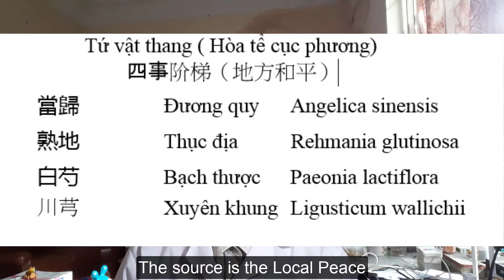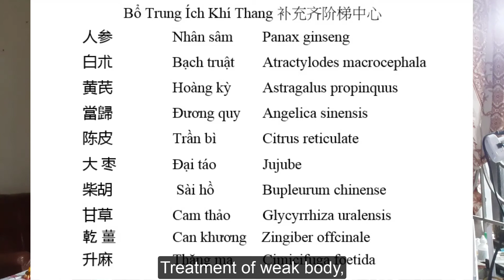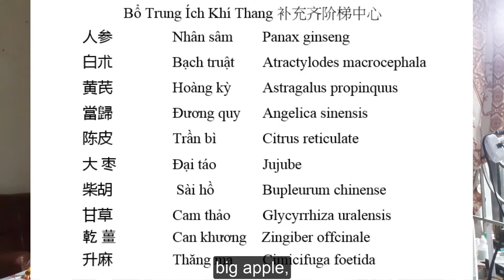SHOCK: Coman– Bayern Munich star on the operating table for heart disease l Dr.DoNguyenThieuOfficial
This problem caused the former Juventus player to be out of action for about 2 weeks because he had to undergo medical care due to an arrhythmia. Coman's heartbeat was irregular. How to prevent heart disease according to oriental medicine.
I am extremely grateful and look forward to serving you, teachers and friends the very best.